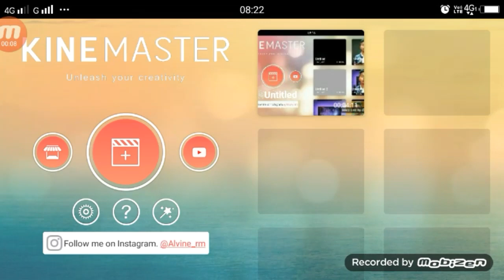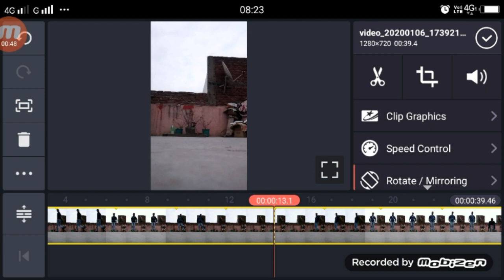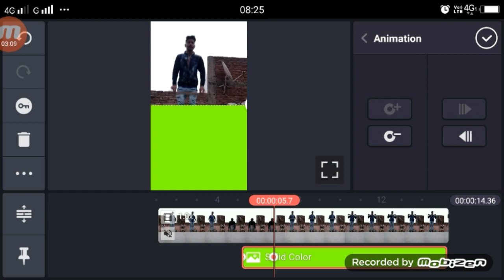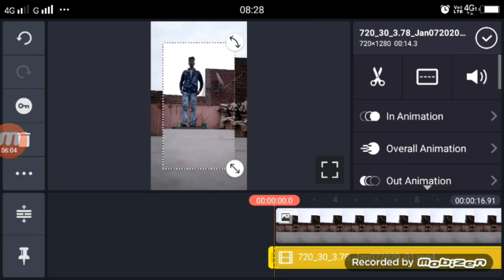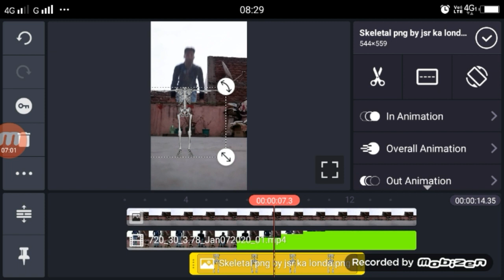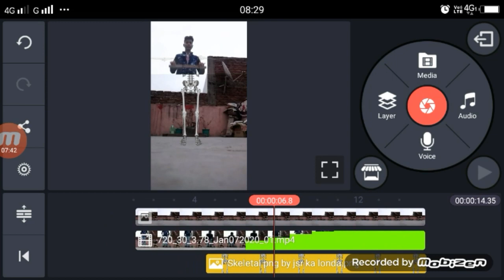TikTok पर इंसान से कंकाल बनने वाला वीडियो कैसे बनाये | TikTok Kankal VFX Tutorial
TikTok पर इंसान से कंकाल बनने वाला वीडियो कैसे बनाये | TikTok Kankal VFX Tutorial | By Technical Shailendra
kankal png photo ke liye aap google se download kare

►your question

1.  TikTok New Trend Video
2. TikTok New Trend Video
3 TikTok New Trending VFX Tutorial
4 TikTok Video Tutorial
5 TikTok Trending video Tutorial
6 TikTok New Trending VFX Tutorial
7 TikTik Tutorial
8 TikTok Editing Video
9 TikTok पर इंसान से कंकाल बनने वाला वीडियो कैसे बनाये,
 10. TikTok Kankal VFX Tutorial,
11. tiktok par insane se kankal banne wala video kaise bananye,
12. tiktik insane se kankal,
13. tiktik kankal vfx tutorial,

My Camera :-
My Mic :-
My Tripod :-. . .